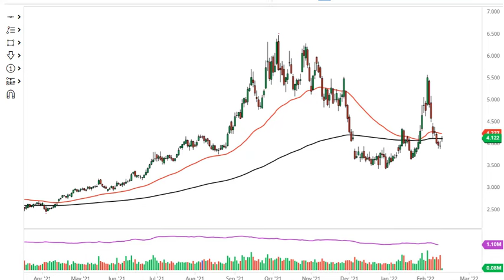Natural Gas Technical Analysis for February 15, 2022 by FXEmpire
Natural gas markets have gapped higher to kick off the trading session on Monday, as we are now testing the 200 day EMA.